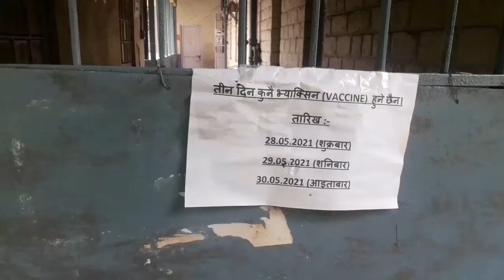Going for vaccination during second phase of lockdown in Darjeeling